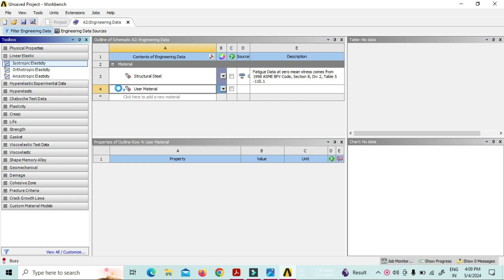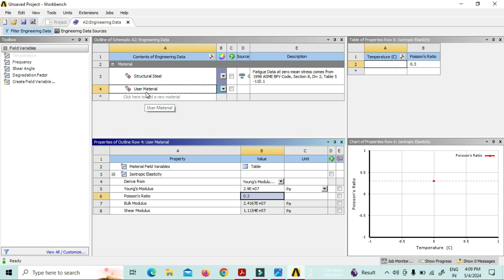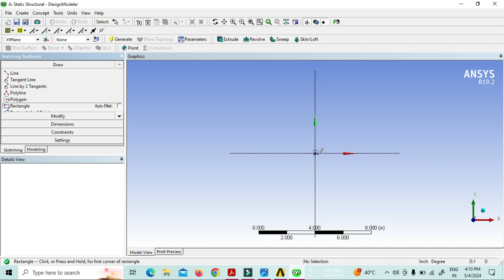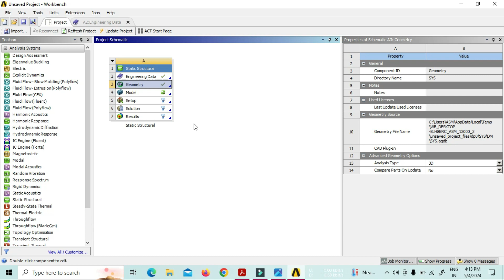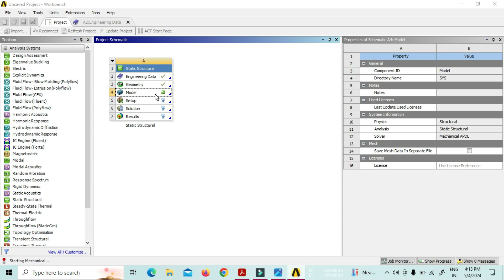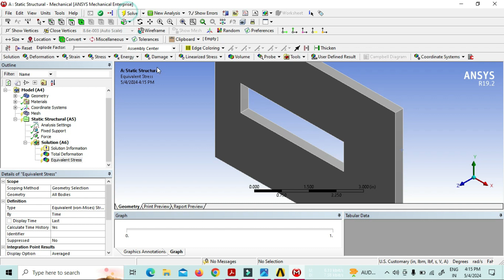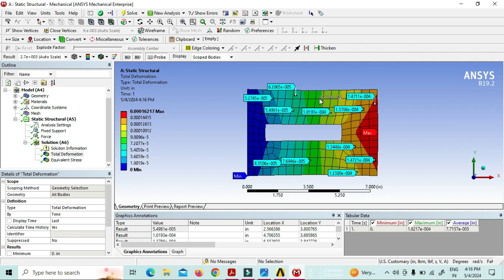Static Structural Analysis of Rectangular Plate in ANSYS Workbench